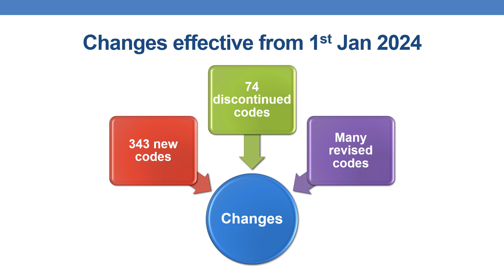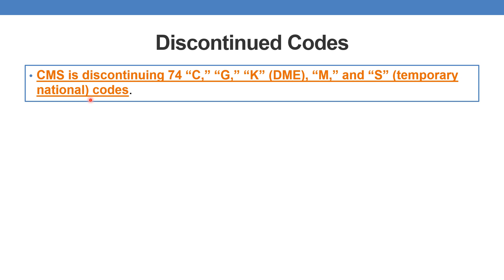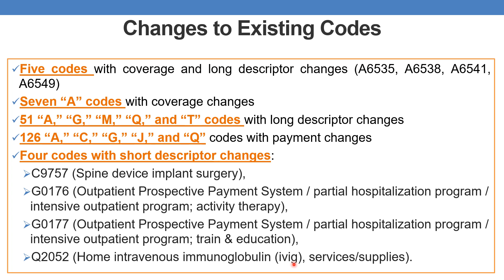The HCPCS Level II codes quarterly update for January 2024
codes are effective from